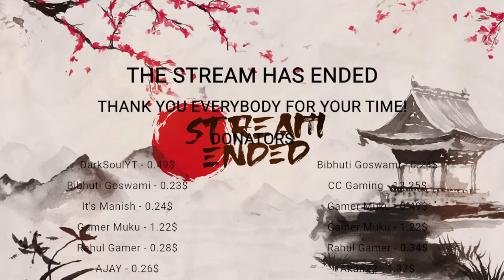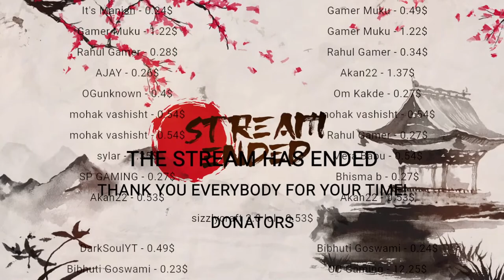Leke Prabhu Ka Naam 🙏🏼 Karte Hai Chalu Valorant Ka Kaam!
Click👇🏻SHOW MORE to learn about Me😁, My Channel📡 & the Stream📷
💻💻 PC Specification 💻💻
🎯🎯 Social Media 🎯🎯
🎶🎶 Music License 🎶🎶
🎤 Song⇲
    ➥ Groves by Gamecaster, DanucD, StreamBeasts by Harris Heller

Thank you so much 🙏🏻 to everyone that watch👀, like👍🏻, share🔃 & comment🙆🗯 on my videos. It may seem like a small thing to you, but I appreciate each one of you👏🏻. All the feedback and comments will help to grow📈 my YouTube channel. ツ💐